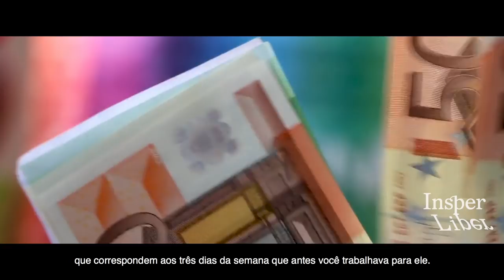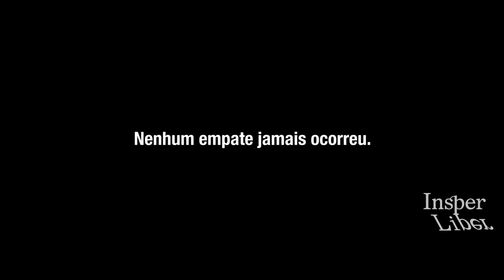"O Conto Do Escravo" de Robert Nozick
Robert Nozick, o grande filósofo de Harvard, ao comentar sobre os tributos, disse que essa nada mais era do que uma 'forma direta de trabalho forçado'. Com efeito, qual a diferença entre você confiscar os frutos de cinco meses de trabalho de uma pessoa (como ocorre hoje no Brasil) ou simplesmente tomar cinco meses da vida dessa pessoa? Para ele, isso tinha apenas um nome: trabalho forçado.

Para ilustrar esse ponto mais incisivamente, Nozick criou aquilo que ele viria a chamar de O Conto do Escravo. Nesse conto, Nozick convida o leitor a se imaginar como sendo o escravo da história. A história é bem curta e se desenvolve ao longo de 9 estágios, que vão desde a escravidão clássica até a democracia moderna.

Créditos
Produção: Lucca Tanzillo
Voz: Thomas Woods